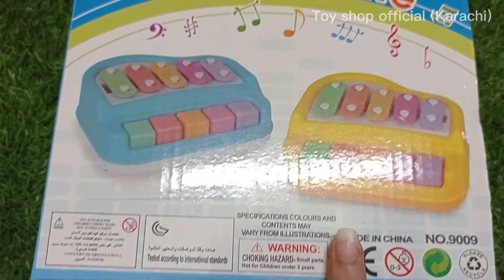Kids xylophone / musical toy unboxing n working /toy shop official (Karachi)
price 750rs